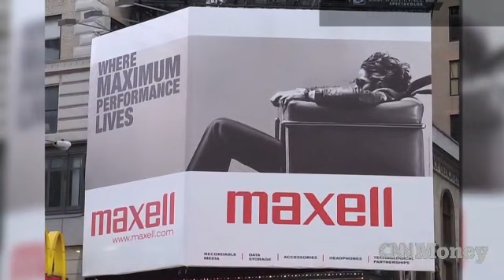Remember Maxell's 'Blown Away Guy'?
The electronics maker never knew its audio cassette commercial would find a place in pop culture history.